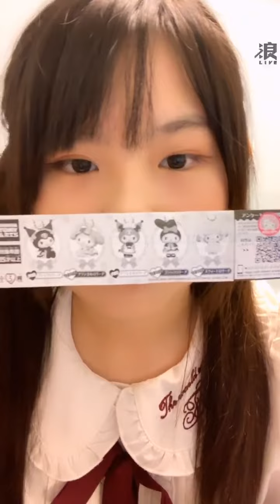2020 01 24 AKB48 Team TP 林家瑩「浪Live」直播